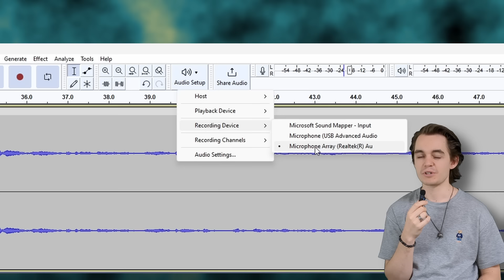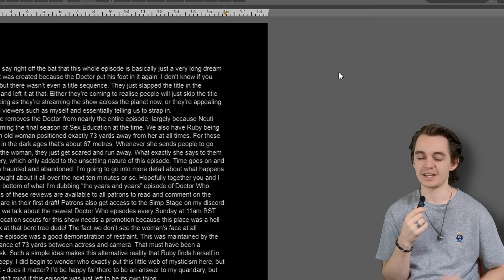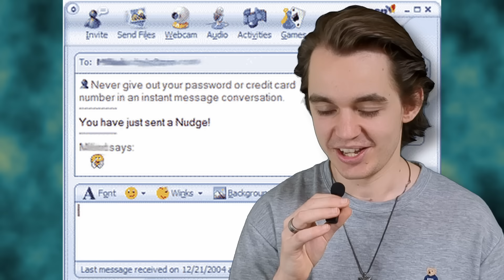DID IT SUCK? | Doctor Who [DOT AND BUBBLE REVIEW]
Doctor Who’s inspired take on social media bubbles ticked most of the right boxes for me.